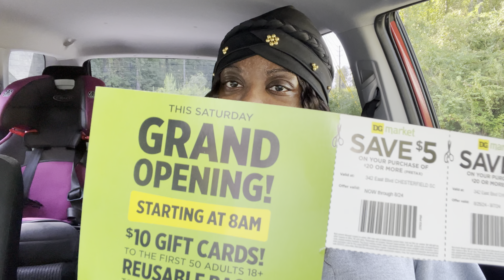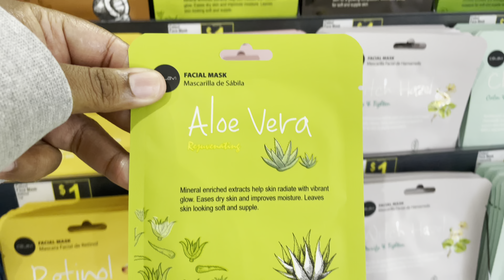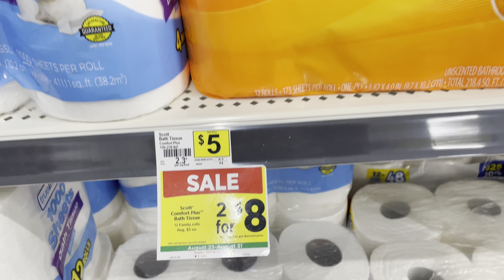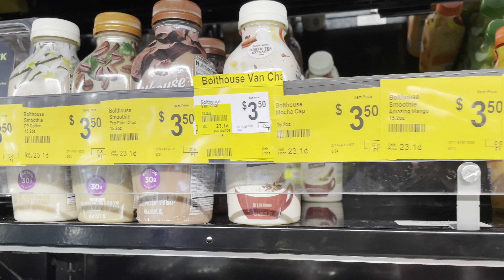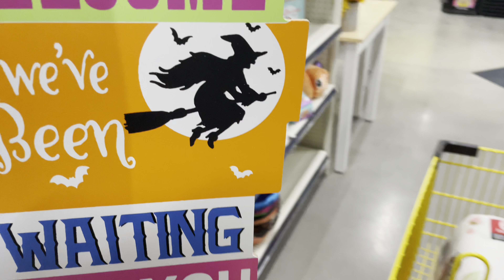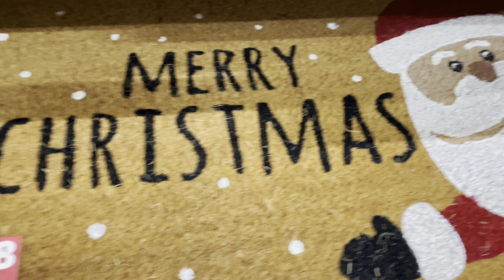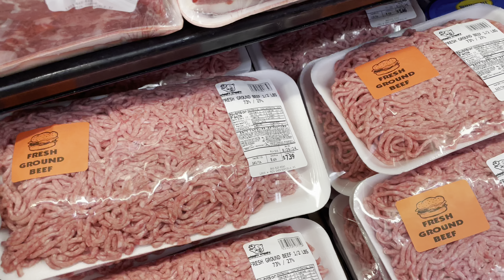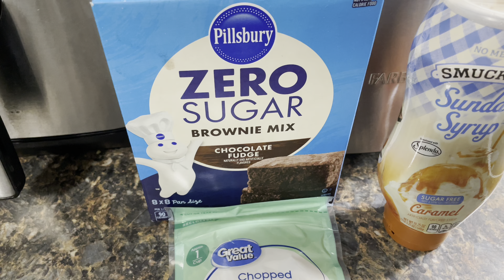VLOG| CARDIAC REHAB~FITVILLE SHOES~NEW DOLLAR GENERAL~BROWNIE FAIL😅autismawareness